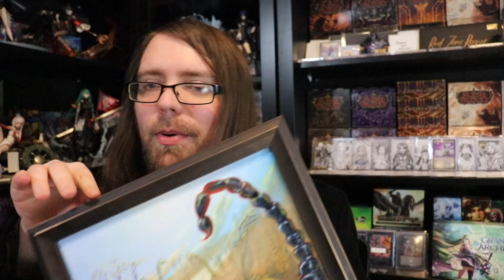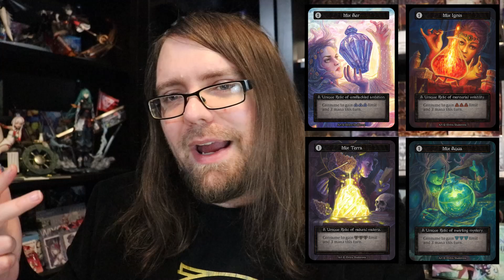My plans for Sorcery: Contested Realm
13203 SE 172nd Ave Ste 166
178

Our awesome Patrons that help make this content possible:
Thomas Aagaard
Kasper Hermansen
Brandon Hutchison
Lee Cheesman
Aaron Mervyn Priest
Paul Goarin
Koyubi
Matthew Lim
Tyquaius
T
Christopher Hatch
Natalie Fortune
magyar
Randy Eng
Raul Lima
Lapu Lapu Cool J
Jennifer Abe
John Greiner
Gary
James Edwards
Jonathan Mangel
Jacob Neitling
Jake
Bryson Ward
Tiko998
Tammy Rosenberger
Tristan Matheson
Cyril Petit
iHankJr
Jose reyes
Kevin LaFlamme
Jeremy Reyna
Tw
Aaron Kaiser
Ella Frisk
Evan Keller
Joshua Balke
shopping_for_noobs
Paul LaFortune
Ken Powell
Hose Bee
Haunted Castle Gaming Inc.
Bill LaPage
PlaytimeTCG
Jim F.
stockton newling
Brian Lenz
Adam Duncan
Heang
Sloopdoop
Amauri Taveras
Clark Jansen
Pow!
Andrew
Dante
Philip Davis
Paul
Jacob Downing
Witches Guild TCG
Joey Senart
Alejandro Gonzalez-Lara

Intro: flippy 19XX - Future Boy
Outro: Chance

Red Zone Rogue aims to be your go-to source for Flesh and Blood TCG variety content - join us and welcome to the Rogue's Gallery! As a general card game junkie, I also LOVE featuring new and/or interesting card games - expect a bit of variety now and then!

Other games you may see on Red Zone Rogue:
► GRAND ARCHIVE
► WIXOSS (I have a 2nd Channel dedicated entirely to this one: Wixoss Zone!)

Types of Content you'll see on the channel:
► Gameplay
► Product Openings
► Deck Techs
► Top 10s
► Game Dev and Industry Interviews
► News Recaps